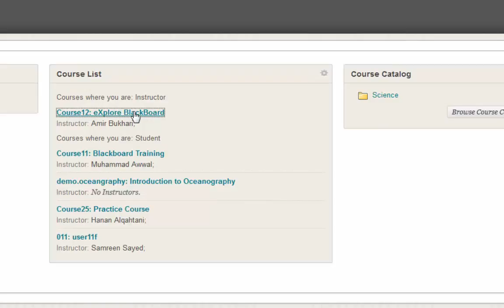Viewing Results in blackboard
BukharisDotNet Viewing Results in blackboard